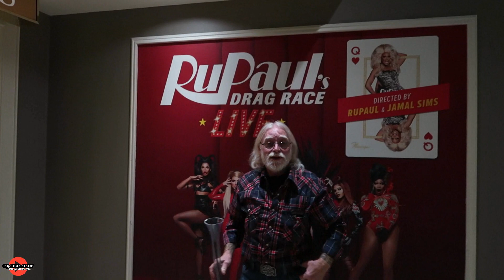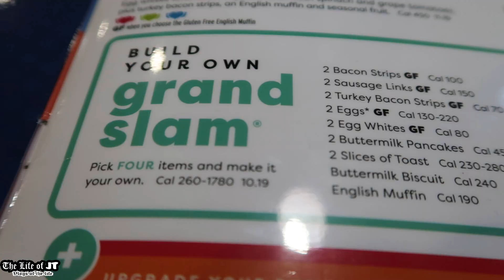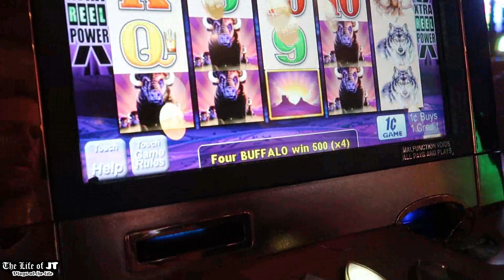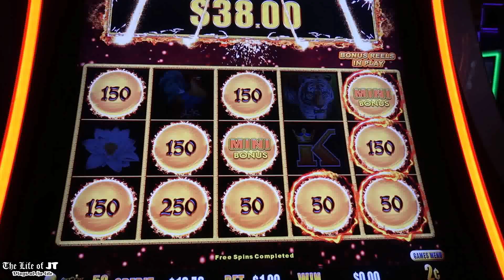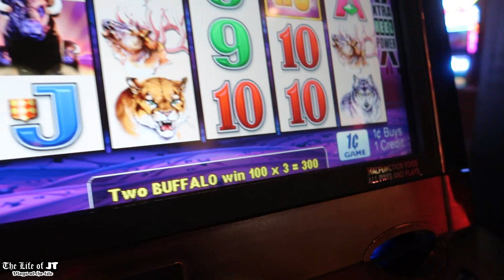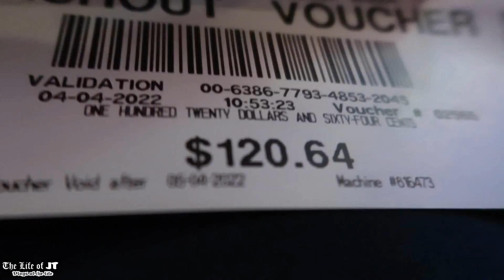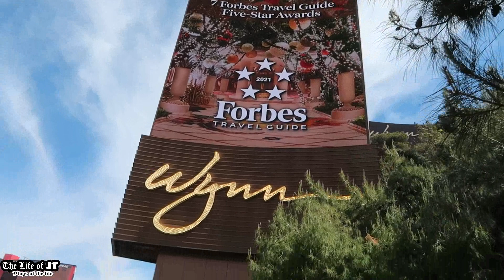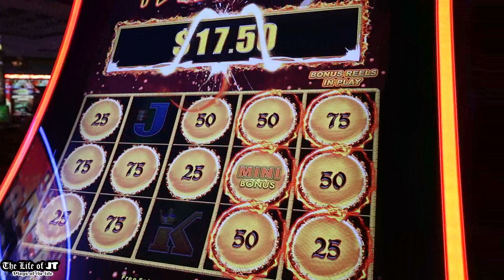My 40th Birthday Bash in VEGAS Part 1 |Vegas Weekly Vlog| Episode 7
Episode 7 of the Weekly Las Vegas Vlog Series. Its April 4th and My 40th Birthday Has Arrived. We Search out all the Birthday Comps Available and we Book a Suite at The Delano at Mandalay Bay... Part 1 of this 2 Part series.. Come Follow My Vegas Life.

To become a Channel Member of LIFE OF JT Channel Click the Link Below its less then $2 per month. You will Receive many perks including Custom Emojis, Giveaways, Shout-outs, exclusive content, and more. Thanks to all my members. Love you all for the support.